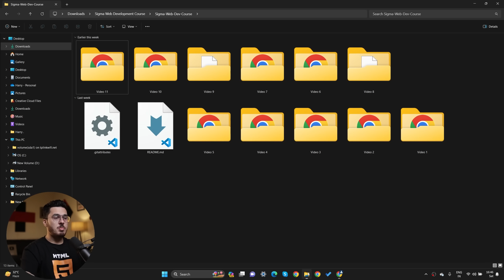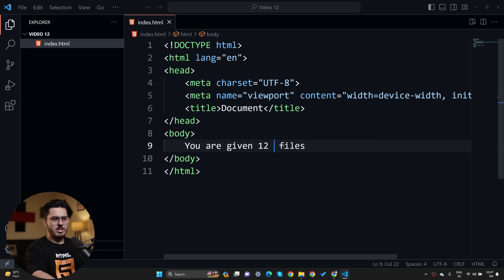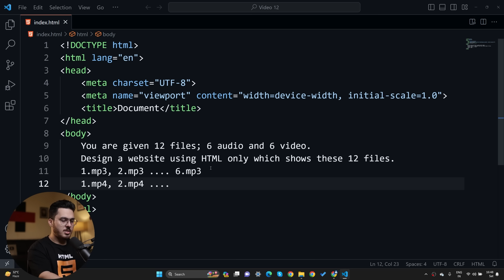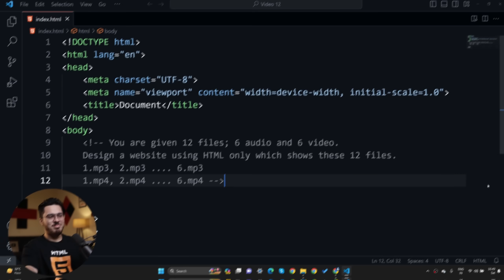Exercise 1 - Pure HTML Media Player | Sigma Web Development Course - Tutorial #12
➡️ We are working on the Subtitles and will upload them soon!

00:00 Introduction
00:26 Sigma Web Development Intro
00:36 Exercise 1
03:12 Conclusion
03:18 Sigma Outro